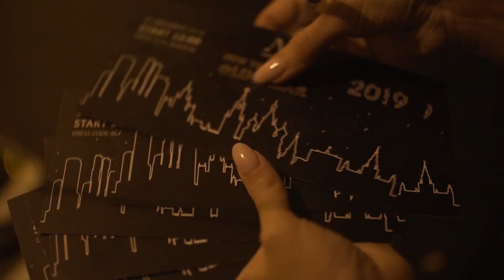LUCHBAR New Year 2019